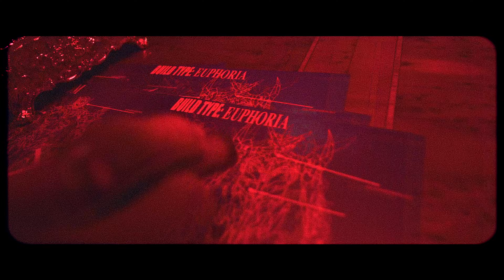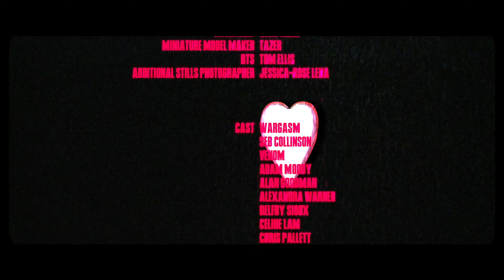𝐖𝐀𝐑𝐆𝐀𝐒𝐌 - "Modern Love" (Official Music Video)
'MODERN LOVE' FROM WARGASM'S DEBUT ALBUM 'VENOM' OUT NOW.

Directed by Jamie A Waters @jawmidnight
Production by JAW

1st AD Hedley Marks
DOP Matt Butler
Art Director Clyde Cronin
Lighting John Cooper-Johns @john_cooper_johns & Gabriel Monteregge @lastevangel
Set builder Cam Seymour
MUA Lauren Jeffrey @_laurenjeffrey
Styling Kelly Lin @ke.er & Sean Baker-Hunter @seanbakerhunter
Assistant Juno Killa @junokillla
Miniature models by Tazer @taze.rr / @optaze
Driver Otto Balfour
BTS Tom Ellis @tjephotos_
Additional stills by Jessica-Rose Lena @jessierosee

Cast:
WARGASM
Seb Collinson
Venom
Adam Moody
Alan Goodman
Alexandra Warner
Belfry Sioux
Celine Lam
Chris Pallett
Claudia Smith
Elliot Eason
Laurent Murail
Leo Hansen
Nicole Ngai
Rhiann Jones
Ton Trota
Zia Mckinen

Ian Dickinson
Happy Pig
Corsica Studios